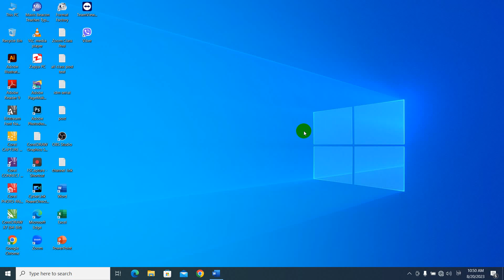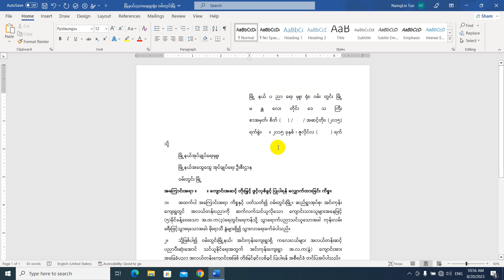Microsoft Word မှာ အရမ်းအသုံးဝင်တဲ့စာပိုဒ်တွေကို ဘယ်/ညာ နှစ်ဖက်ညီအောင် ညှိနည်း👇👇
Microsoft Word မှာ အရမ်းအသုံးဝင်တဲ့
စာပိုဒ်တွေကို ဘယ်/ညာ နှစ်ဖက်ညီအောင် ညှိနည်း သင်ခန်းစာလေးကို ဒီသင်ခန်းစာလေးမှာ မျှဝေပေးလိုက်ပါတယ်ခင်ဗျာ။ အားလုံးအဆင်ပြေကြပါစေခင်ဗျာ။

အားလုံးဘေးရန်အပေါင်းမှ ကင်းဝေးနိုင်ကြပါစေ။